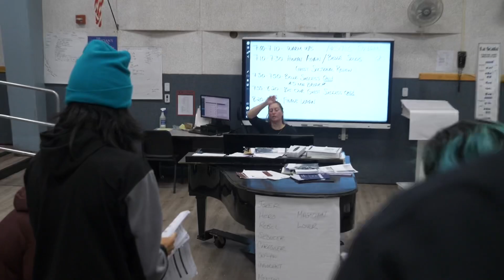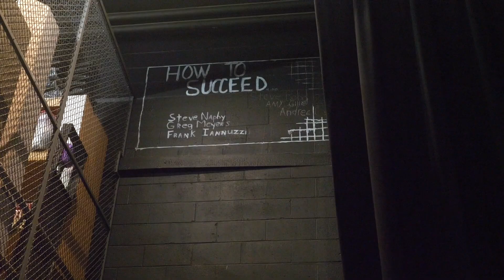Thank You Five- A High School Theatre Documentary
My first documentary as a film student, and definitely not the last

Director: David Mai
Editor: David Mai
Producer: David Mai
Cinematographer: David Mai
PA: David Mai

Special Thanks to Pennsauken Stages for allowing me to share their stage!